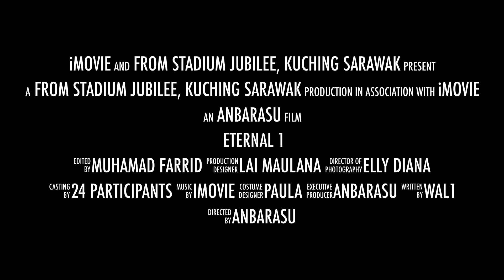TRAILER WAL1 NOV 2022 KCH SARAWAK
World Athletics (WA) CECS Level 1 by Persatuan Olahraga Negeri Sarawak
Venue : Padang Jubli, Padungan Kuching